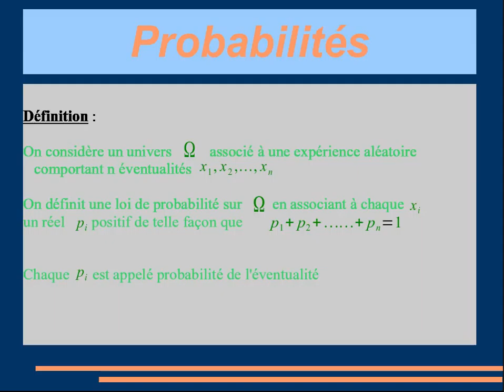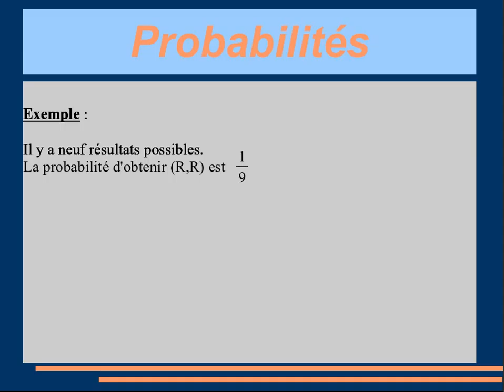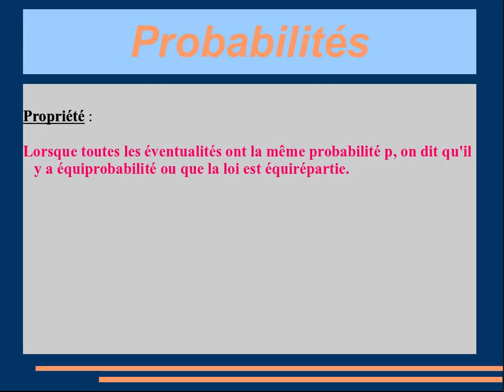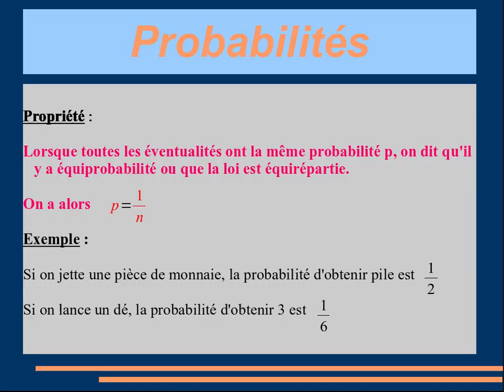probas2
Loi de probabilités